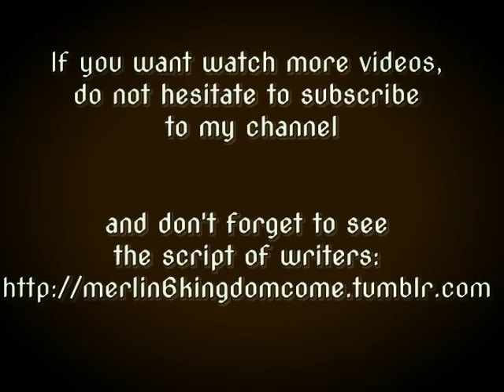Merlin Season 6 Kingdom Come | Ep1: Rise and Shine | Scene 11 | Sims3 [Subtitles]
This is a video to illustrate the script "Merlin 6: Kingdom Come" written by a team of writers who wrote a wonderful sequel to the Merlin series, here the link of their site web and their script
I performed it with the help of the Sims 3, create by my knowledge and my graphics capabilities in this game and with the help of the script that I tried to respect the most possible.
In no case the text and subtitles come from me. I illustrated only for pleasure and entertainment for fans of the series and of this story.

The music of this video:

-Some background music on the siteweb: freesound.org

#11. "It's Not Your Fault" - Merlin 6: Kingdom Come EP1 OST

The logo are the property of the BBC's Merlin and the writers of Merlin6: KingdomCome.

The sound effects used in this video are free items taken from this site web

The universes and characters are the property of their respective creators and producers.

-If you liked the video, do not hesitate to like, to comment and to share it. Thank you!